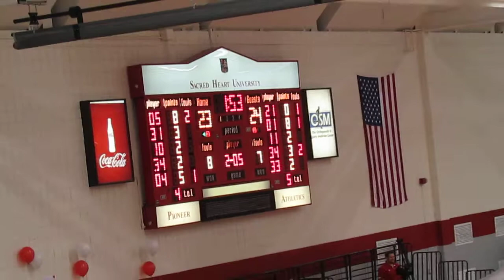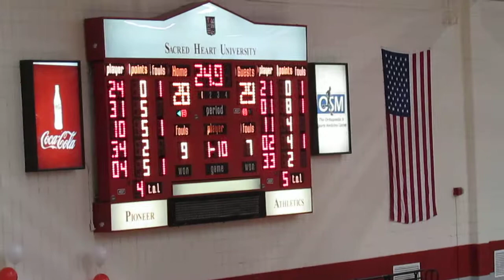CCSU vs Sacred Heart - Men's Basketball - End of 1st Half - Leo Vincent 3-pointer - March 01, 2014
Central Connecticut State Blue Devils vs Sacred Heart Pioneers
Men's Basketball  -  End of 1st Half
De'von Barnett scores the basket down low  -  Leo Vincent assist
Leo Vincent 3-pointer
Juwan Newmen scores the basket and is fouled  -  3-point play
Steve Glowiak scoop shot down low scores the basket
Williams H. Pitt Center  -  Coach Bike Court